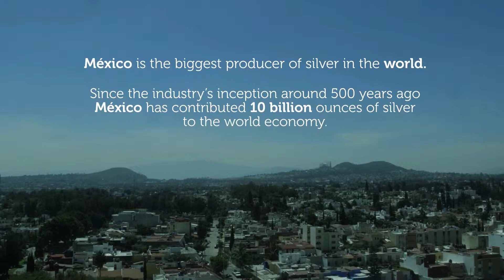Emma Kate Francis - Wales Creative Business Ambassador visit to México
Emma-Kate Francis is a jeweller based in Wales and recently visited México as a Creative Business Ambassador to represent the jewellery and crafts sector. This video reveals information she learnt about the Mexican market and how other Welsh businesses in the sector can benefit from export opportunities Mexico offers.